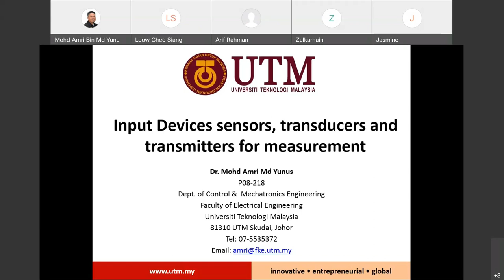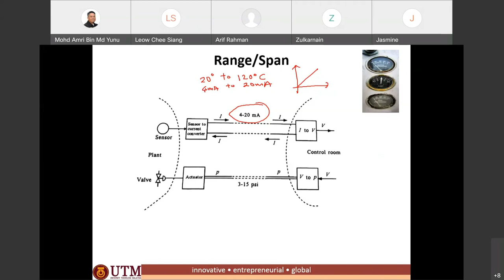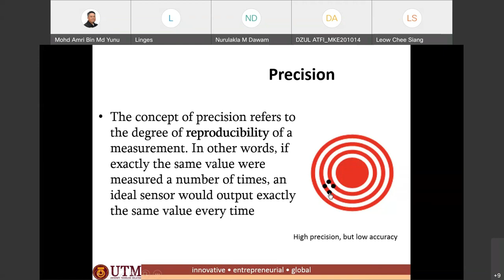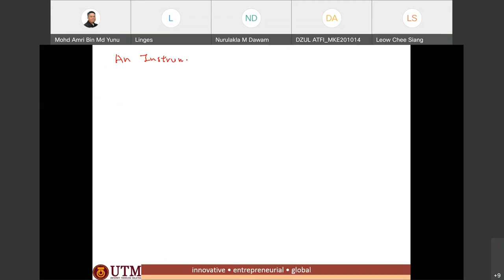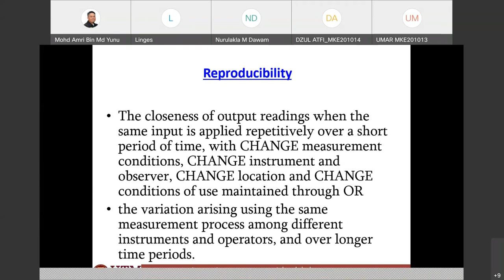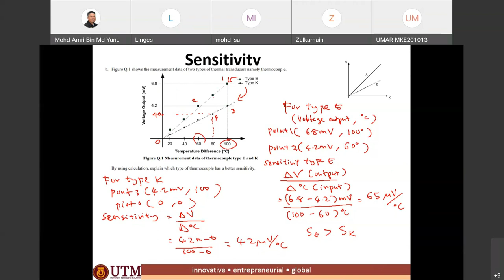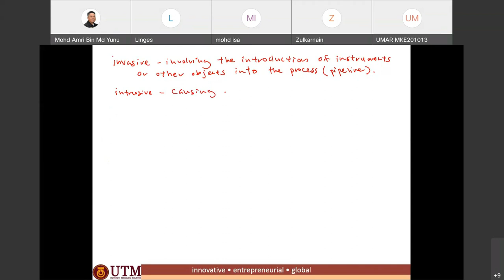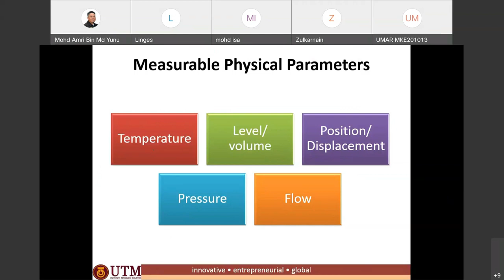MEEM1753 | Lesson 2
Input Devices sensors, transducers, and transmitters for measurement